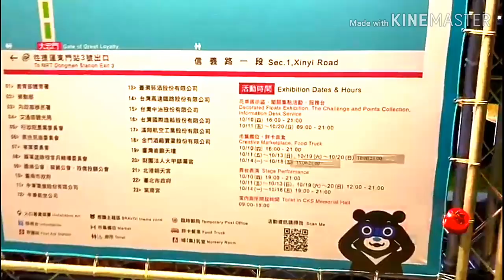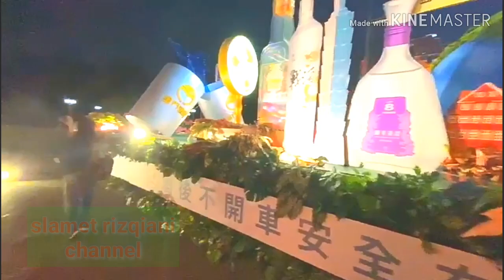Jalan jalan malam di chiang kai shek (cks) taiwan (part 2)